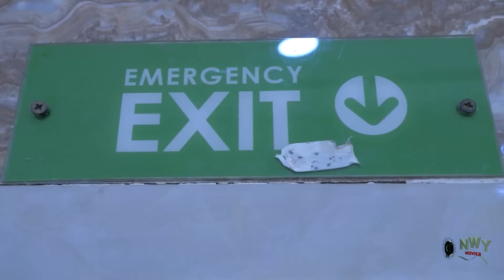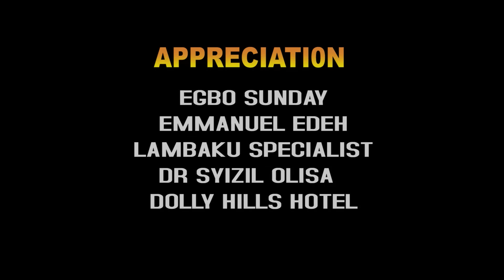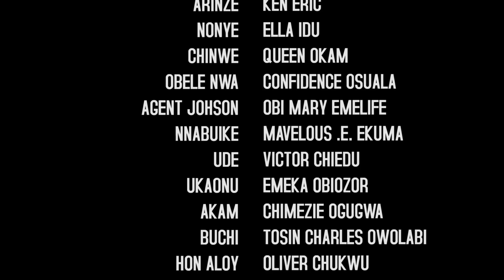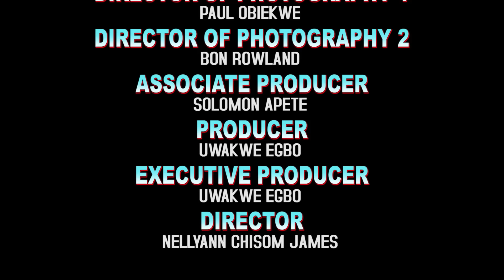D Angry Ghost Of My Father Refuse 2Rest Until He Revenge His Death Final-2024 Latest Nollywood Movie